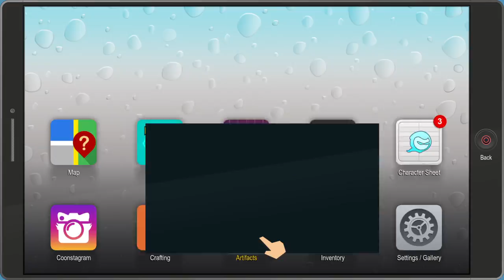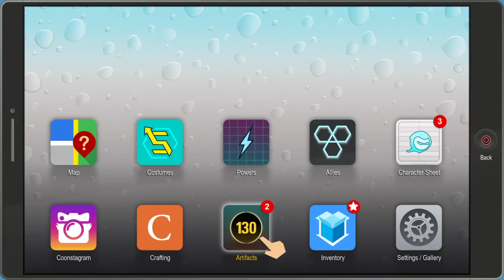Catafalque's Live PS4 Broadcast